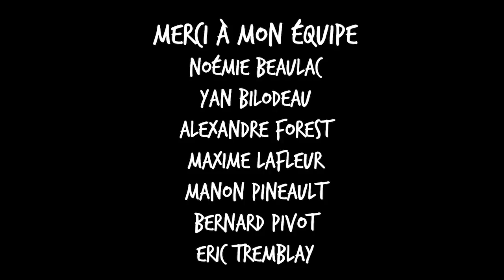Pivot avec Pineault #72 Simon Gouache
Dans cet épisode avec mon ami et collègue Simon Gouache, on échange sur plusieurs sujets, notamment l’humour (Ici, en France, aux États-Unis). Simon nous parle de ses origines, les joies de la paternité, sa rigueur au travail, sa vision humoristique et il nous partage la réalité de son anxiété et la possibilité de vivre avec celle-ci. C’est un épisode qui m’a fait énormément de bien à tourner, j’espère qu’il vous en fera tout autant à l'écouter. Bonne écoute !